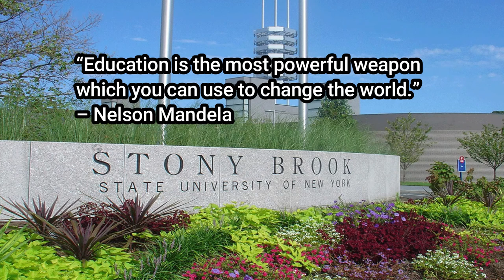GRAD SERIES: Graduation day GRWM/ Vlog ||Kimono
To everyone who graduated this year, I am so proud of us and I hope we all make great contributions to the world

🎥RECENT VIDEOS

NEED A YOUTUBE INTRO?? I MAKE INTROS FOR A LOW PRICE.

💄Products Used:

Intro: Good Vibes Only- Machel Montano
Background: FREE FOR PROFIT Money Heist Pop Smoke Drill Type Beat 2021 Bella Ciao hennenbeats